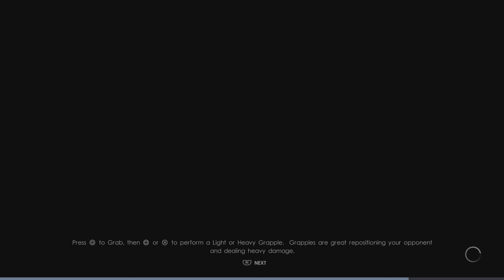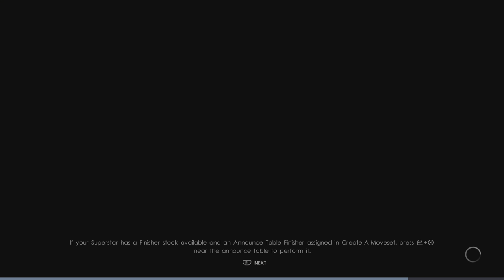Story of Bryan Scott | As United States Champion